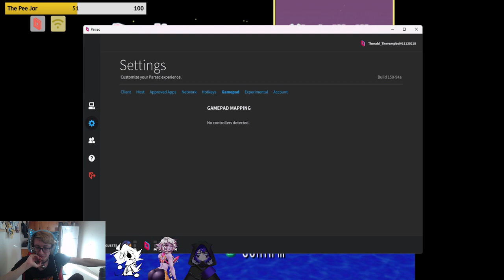Femboy Mario Party 7 (Full Vod) (Part 2)